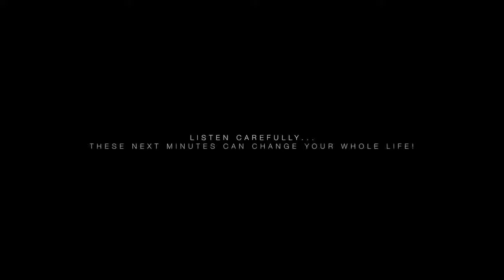The One Thing Only 1% of People Do | TRY IT FOR 21 DAYS and Success Will Come!